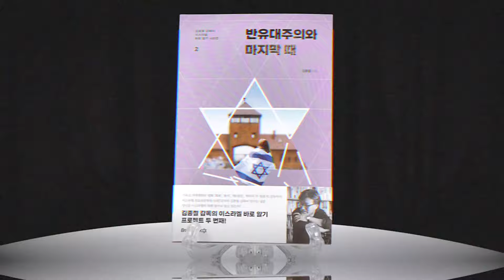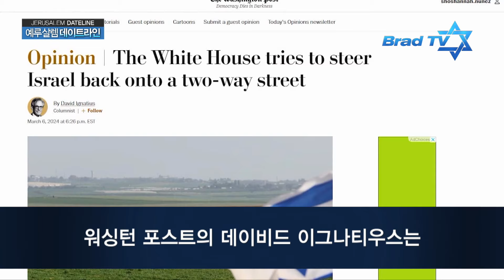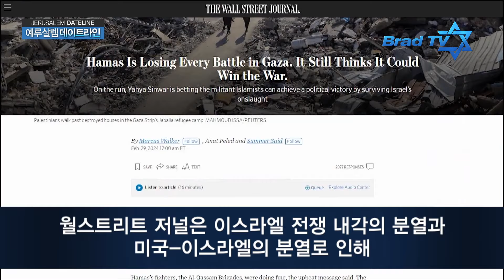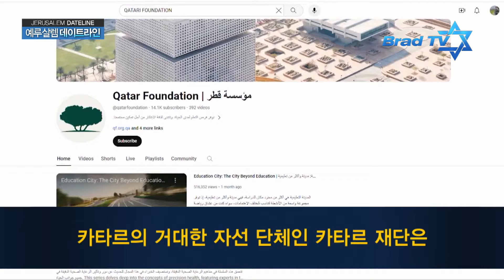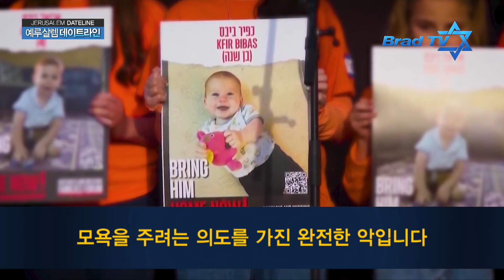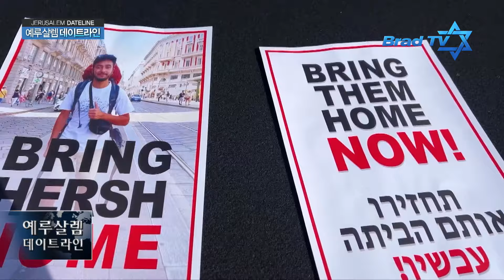예루살렘 데이트라인 24년 3월 20일 – 10월 7일 여성들이 겪은 참상 알리는 보고서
1 미국-이스라엘 라파 작전 두고 대립
2 이스라엘 방문한 CBN 대표 인터뷰
3 10월 7일 여성들이 겪은 참상 알리는 보고서
4 3천 년 역사 달리는 예루살렘 제13회 연례 마라톤

📍 후원하기
1. 브래드TV 사역 후원
- 일시후원
   (국민) 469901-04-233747     예금주 : BRADTV선교회
   (NH농협) 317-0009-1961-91   예금주 : 브래드필름(김종철)
   (우리) 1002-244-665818      예금주 : 브래드필름(김종철)

2. 메시아닉 쥬 후원하기

Time Code:
00:00 이스라엘 바로알기 시리즈 구매하기
00:50:17 브래드TV 후원하기
01:57 미국-이스라엘 라파 작전 두고 대립
10:54 이스라엘 방문한 CBN 대표 인터뷰
17:24 10월 7일 여성들이 겪은 참상 알리는 보고서
21:13 3천 년 역사 달리는 예루살렘 제13회 연례 마라톤